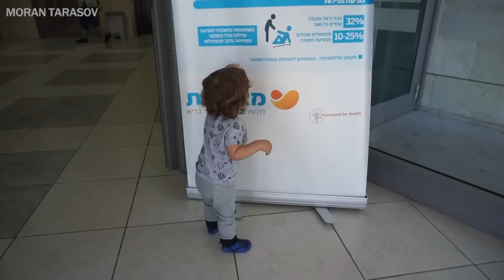טרסוב בחופשה במליבו!!!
חלק ב' של החופשה יעלה ביומיים הקרובים! תירשמו לערוץ ותפעילו גם את הפעמון שלא תפספסו ❤ אינסטגרם שלי: moran_tarasov
אינסטגרם אמה: emmatarasovv
אינסטגרם ג'וזף: josephstar

מי אני? מאפרת, גורו יופי ויוצרת תוכן מובילה ברשת
בעלת ערוץ יוטיוב מוביל בתחום היופי, האופנה והלייף סטייל ופינה בתכנית "מילון היופי" בערוץ 10.

מי כמוני מת על הולוגים של החופשות המשפחתיות שלנו?! :)
מקווה שנהניתם איתנו!
סופ"ש נעים ❤
מורן